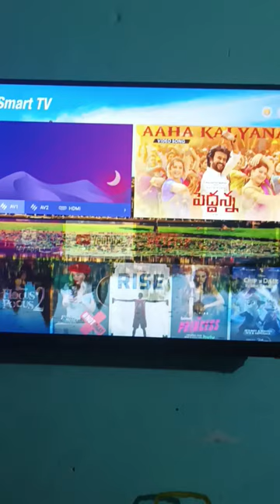my TV tv 🥹🥃